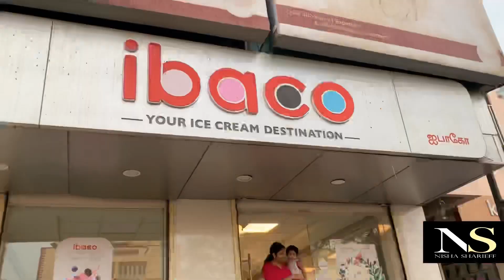Baby eats Icecream for the First time| Ibaco icecream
Baby Arhaan eats Ice cream for the first time at IBACO Ice cream parlour. We were so happy and exited about it and couldn't stop ourselves from sharing it with you..

~~nishasharieff~~
Unlimited Dining at Hotel Radha Reagent| Star hotel buffet spread Veg Non veg| The Lobby Cafe review
How to get Curly hair in 5 mins| Easy Curls at home in 5 mins| Quick curls at home| No heat curls